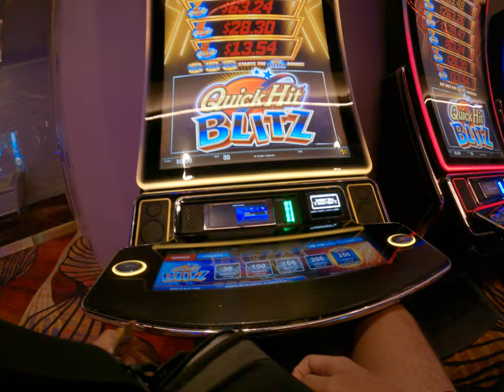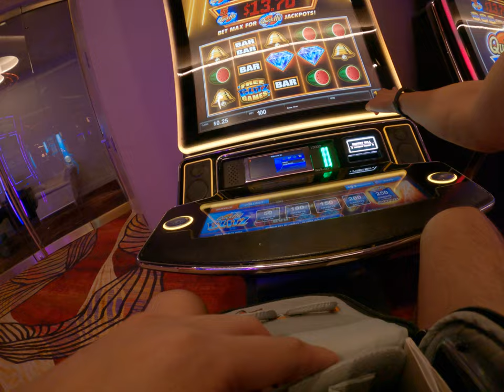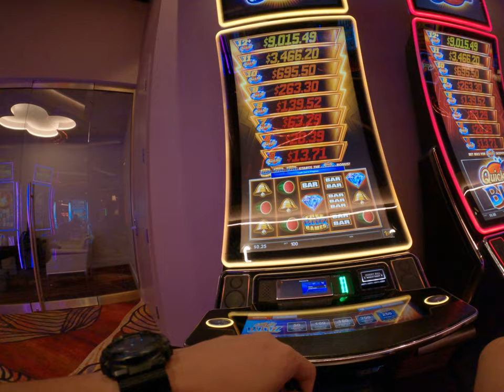lose so much money at Las Vegas casino Sahara Hotel gambling first try bad luck poor Asian USA trip